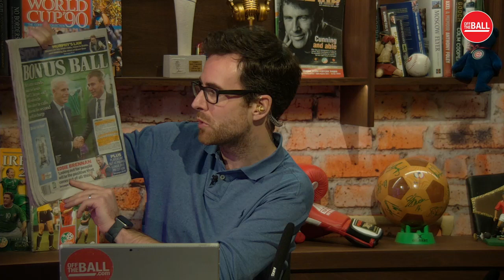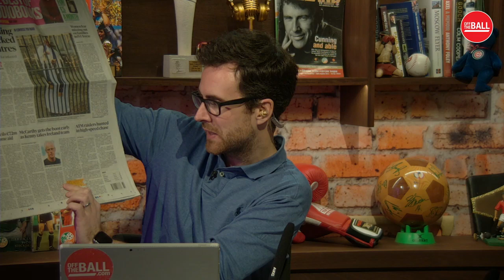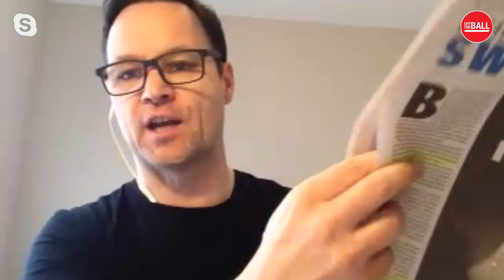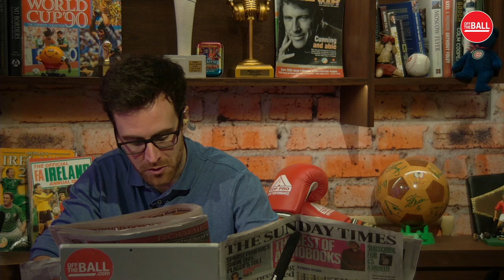The Sunday Paper Review | Mary O’Connor and Brendan O’Brien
Joe Molloy is joined by CEO of the Irish Federation of Sport Mary O’Connor, and Irish Examiner sportswriter Brendan O’Brien to look through the best of this week’s Sunday Papers.